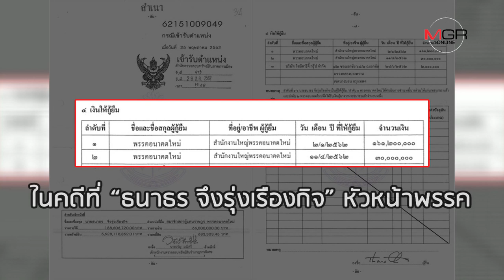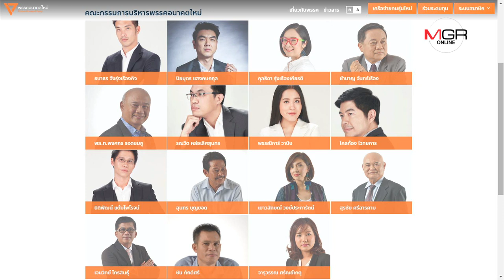บทสรุป “กู้เงิน” ประโยชน์อื่นใด จบสวัสดี ยุบพรรคอนาคตใหม่